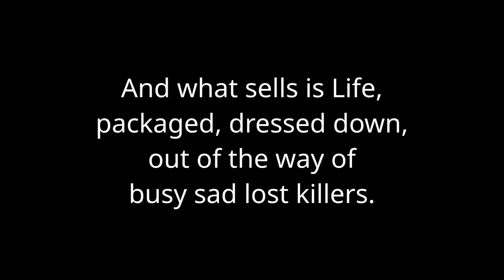Sunsetters: Towers and Citadels